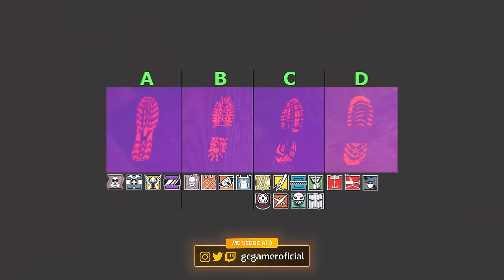Você sabia disto? 6 TRUQUES *SUPREMOS* dos OPERADORES! - R6: Siege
► Capítulos
00:00 Introdução
00:21 1. Solis
02:57 2. Osa
04:39 3. Fuze
08:07 4. Jackal
09:22 5. Maverick
12:19 6. Ace
12:49 Fechamento